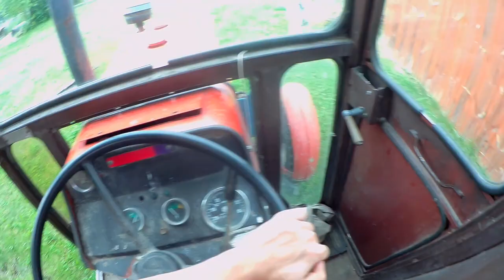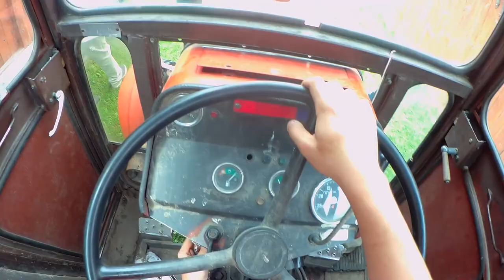MF 255 w Akcji!! | Jednak dopadła mnie EKOLOGIA! | Mechaniczne zwalczanie chwastów | Vlog